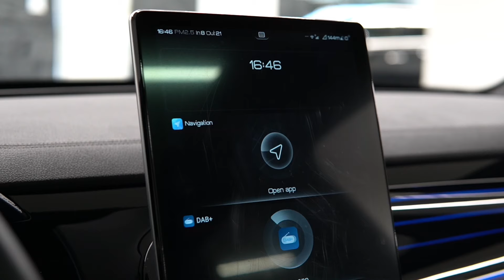Descubre el BYD TANG | BYD / Novedad / Quadis.es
BYD ha desembarcado con fuerza en España y hoy os traemos un vídeo del BYD Tang, su SUV de 517 caballos y hasta7 plazas 100% eléctrico.

El BYD Tang, un SUV imponente en el cual no solo impresiona su diseño y sus dimensiones, sino también sus prestaciones. Y es que el Tang mide 4,87 m de largo, 1,97 de ancho y casi 1,73 de alto y cuenta con dos motores eléctricos uno en cada eje, que le proporcionan una potencia máxima de hasta 517cv.

Una curiosidad del habitáculo es que además de contar con este volante de dos radios y un cuadro de instrumentos totalmente digital, la pantalla de la consola central puedes ponerla tanto en formato horizontal como en formato vertical.